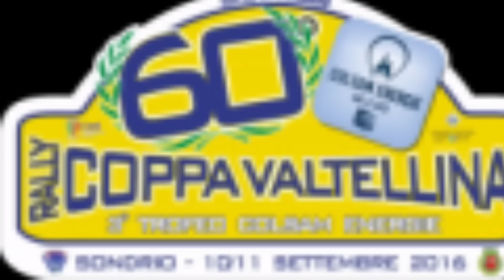60°Coppa Valtellina ronde albosaggia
coppa Valtellina
ronde albosaggia
rally Valtellina